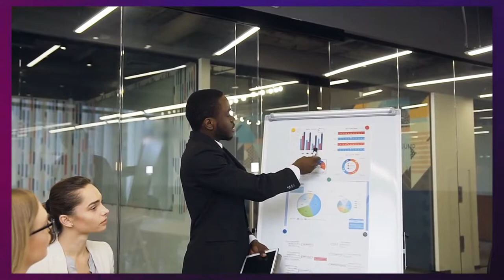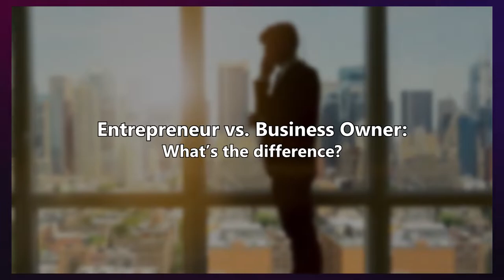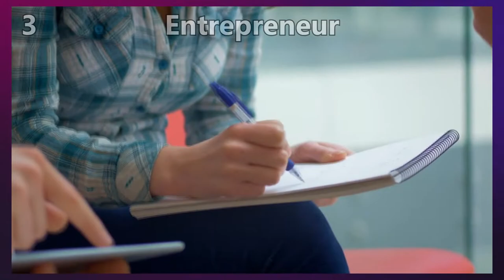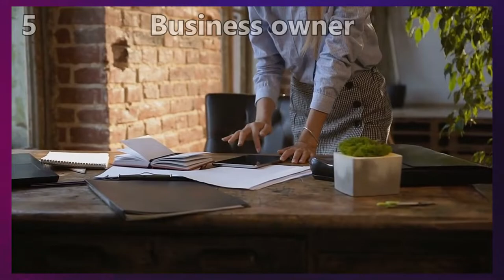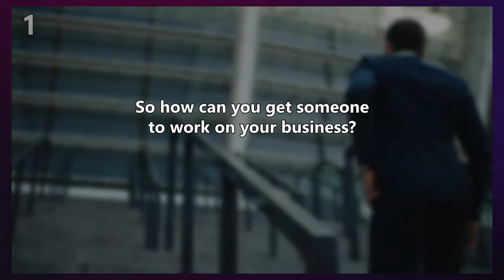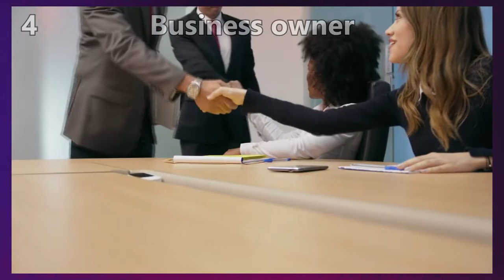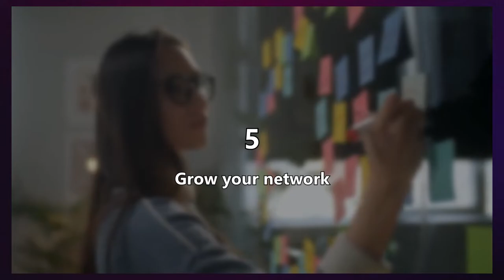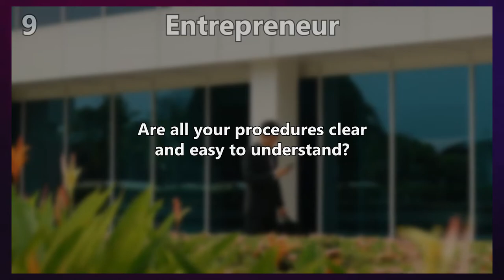How To Run A Profitable Soap Making Business & Make Money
If you're passionate about soap making and want to turn your hobby into a profitable business, this video is for you! In this tutorial, we'll explore the steps you need to take to run a successful soap making business and make money.

9. Research the Market - Before starting your soap making business, it's important to research the market to determine the demand for soap, your competition, and the target audience you'll be selling to.

8. Choose Your Niche - There's a wide range of soap products available, so it's important to choose a niche that sets you apart from the competition. Consider specialties like natural ingredients, eco-friendly options, or unique fragrances.

7. Create a Business Plan - A solid business plan is key to the success of any business. It will help you outline your goals, budget, and marketing strategy. Make sure to include details about how you'll finance your business and how you'll reach your target market.

6. Obtain Licenses and Permits - To run a soap making business, you'll need to obtain the necessary licenses and permits from your local government. This may include a business license, food handling permit, and product liability insurance.

5. Invest in Quality Equipment and Supplies - Quality equipment and supplies are essential to the success of your soap making business. Invest in high-quality ingredients, molds, and packaging to ensure that your soap products are of the best quality.

4. Develop a Marketing Plan - Marketing is crucial for any business, and this is especially true for soap making businesses. Consider how you'll reach your target market, whether through online advertising, local events, or word of mouth.

3. Build an Online Presence - A strong online presence is essential for any business in today's digital age. Make sure you have a professional website, active social media accounts, and positive online reviews.

2. Price Your Products Correctly - Pricing your products correctly is crucial for the success of your soap making business. Consider the cost of materials, labor, and overhead when setting your prices. Make sure to price your products competitively while still ensuring that you make a profit.

1. Network with Other Business Owners - Networking with other soap making business owners can be a great way to learn from others, exchange ideas, and build a community. Attend trade shows, join online forums, and attend workshops to meet other soap making business owners.

In conclusion, running a profitable soap making business requires research, planning, and hard work. By following these steps, you can increase your chances of success and build a thriving soap making business that's loved by customers everywhere.